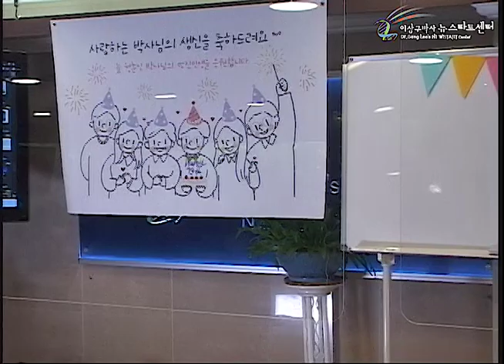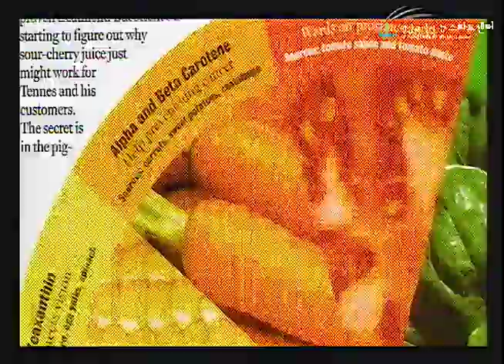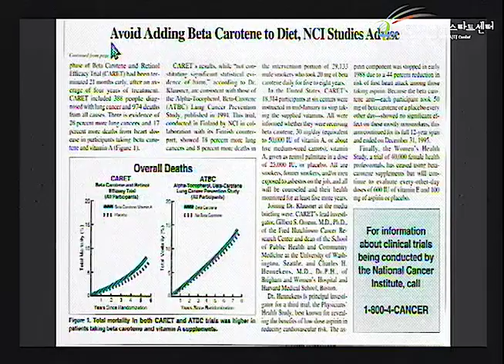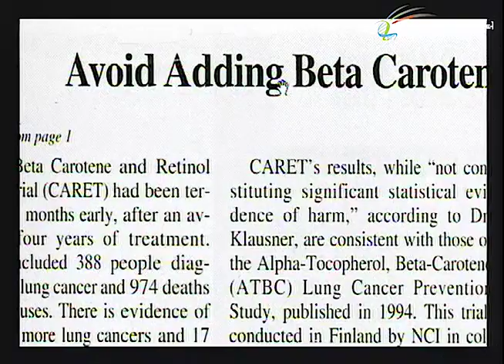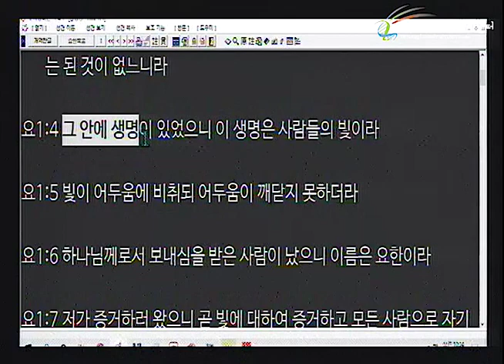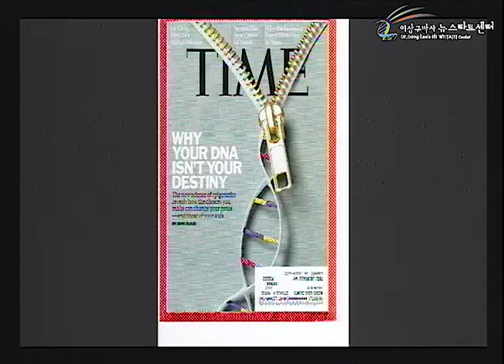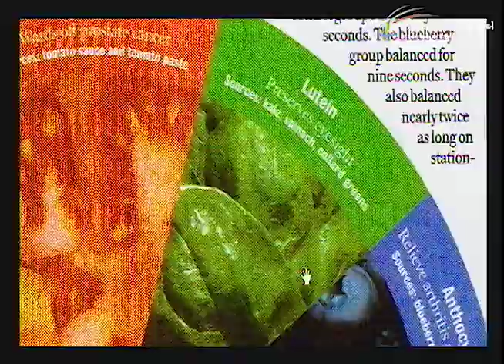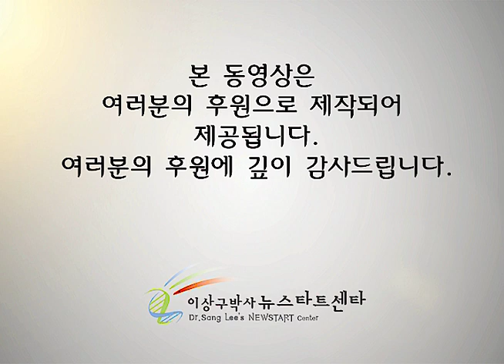R252 16 "생명(생기)", 최고의 에너지 치료